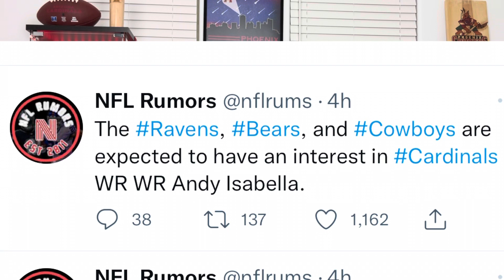RUMOR: Multiple Teams are interested in Andy Isabella | Are We Due for Another Trade?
Rumor is multiple teams are interested in Andy Isabella!

Arizona Cardinals 2022 Training Camp has finally arrived !!!